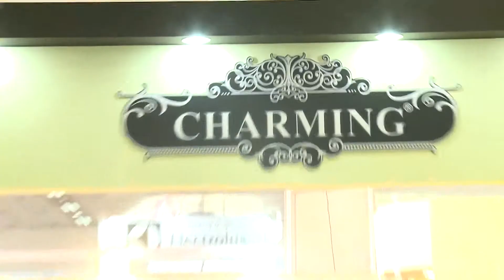Building an Entrepreneurial Ecosystem : Sanjay Bhatia of MSME Committee FICCI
Entrepreneurship involves risk taking being innovative as well as using knowledge and skill to set up new ventures or diversify from the existing ones. Entrepreneurship adds significant value to the economy by creating wealth and generating employment indeed. It is the fallout of the globalization process that there is a discernible change in the entrepreneur scenario in India.